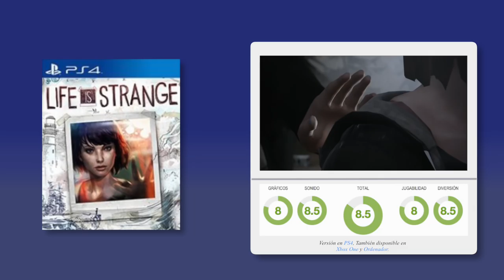Life is Strange: Limited Edition - Videoanálisis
Os contamos cómo es una de las mayores sorpresas de 2015, que llega ahora en formato físico y por primera vez en español.